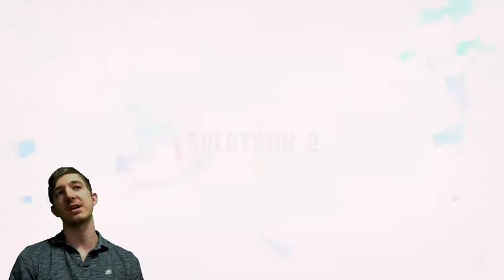MY STUPIDITY GETS ME KILLED-Splatoon 2 (1)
Welcome to my first of many multiplayer online playlists that I have planned. Enjoy!